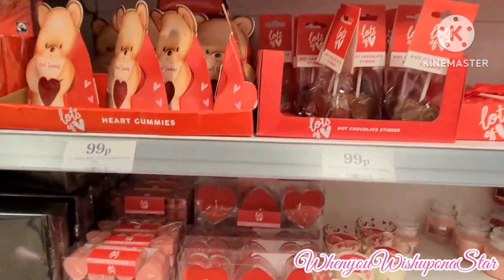WHATS NEW IN HOME BARGAINS FEBRUARY | COME SHOP WITH ME | VALENTINES | MOTHERS DAY | HOMEWARE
Hi everyone! Just uploaded a new video of some new items for Valentines day, Mother's day and some homeware.